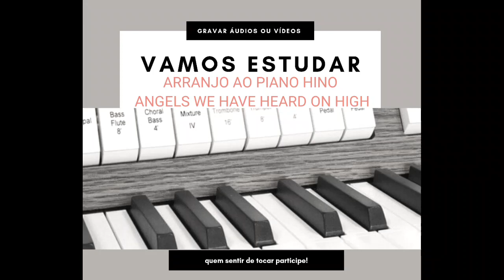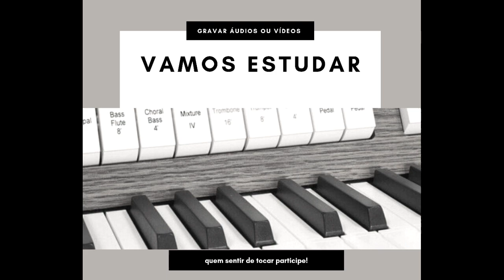ANGELS WE HAVE HEARD ON HIGH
The Birth of Christ - Arranjo de Edward Shippen Barnes, 1937  (Traditional French Melody).
Pianista Ana Mary de Cervantes. Ribeirão Preto - São Paulo - Brasil.